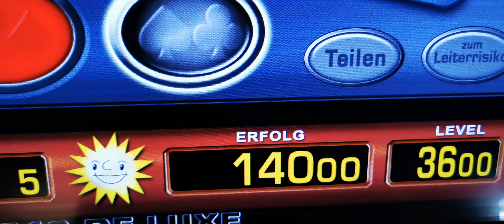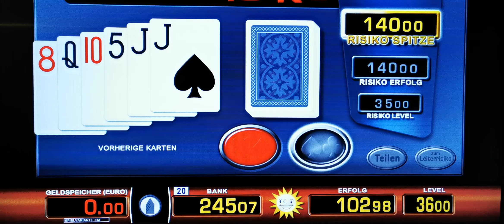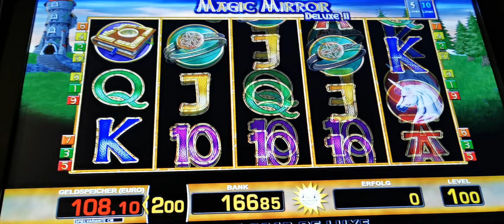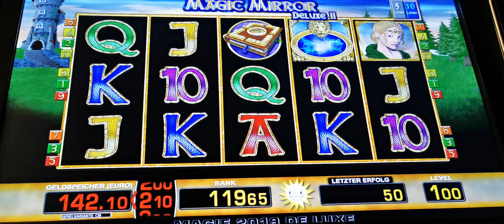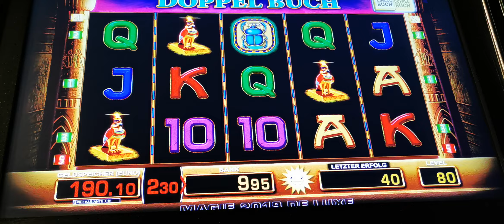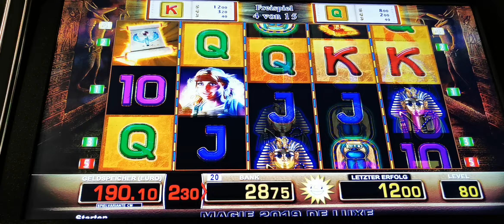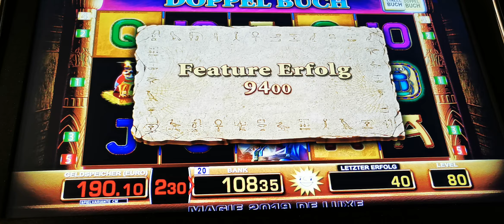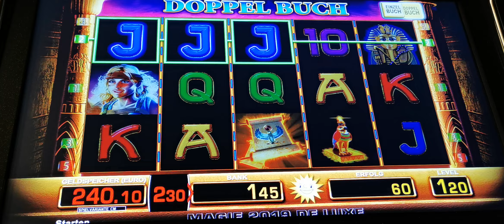🔝Vollbild🔝Breche ich meinen Roulette Rekord 8×140🤔Moneymaker84, Merkur Magie, Novoline, Merkur